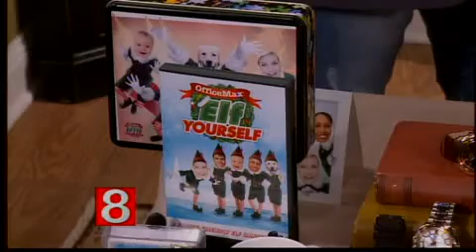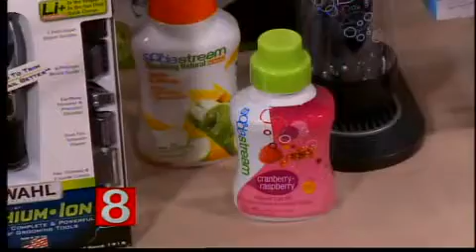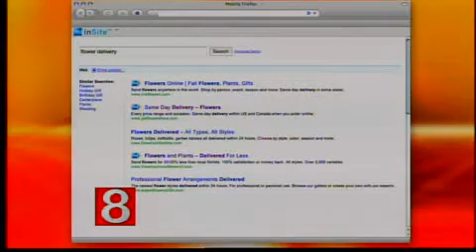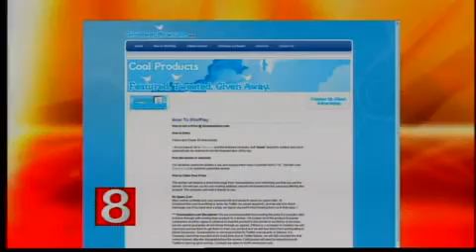Holiday gift guide for guys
Lifestyle expert Seth McEwan has gift ideas for guys